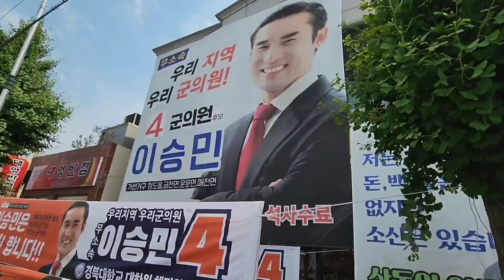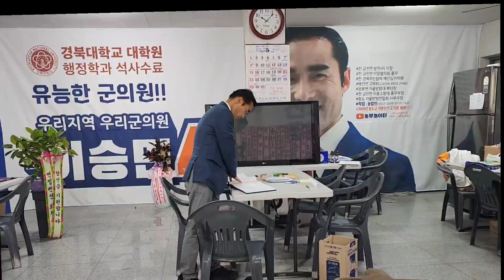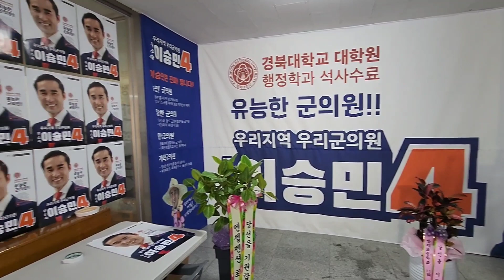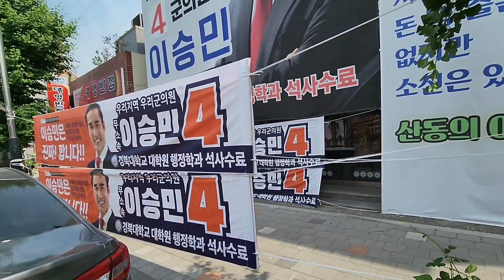감사드립니다. 선거활동을 무사히 마치며...